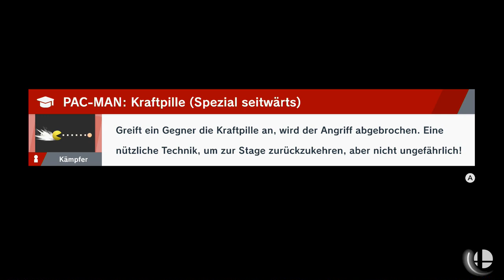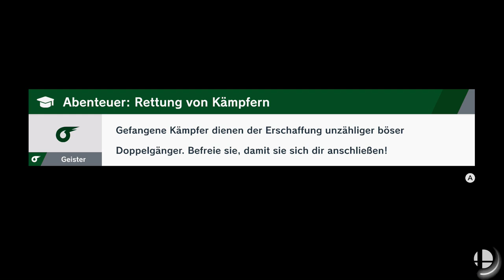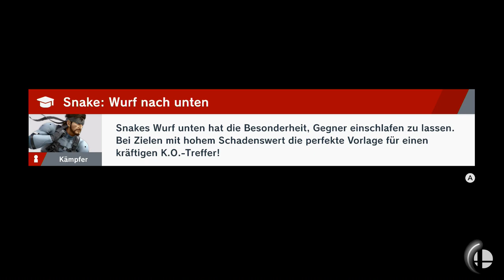Überall explosionen! | Super Smash Bros Ultimate | Blind Deutsch Let's Play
Ich bin zwar ein Fan von explosionen wie jeder andere auch aber das ist ja mal ein wenig zu viel...

Nintendo